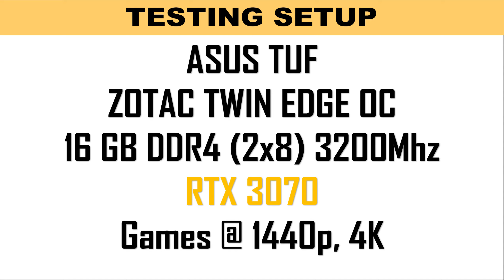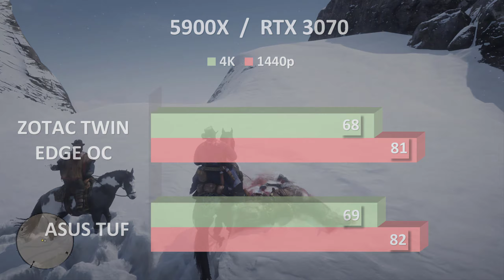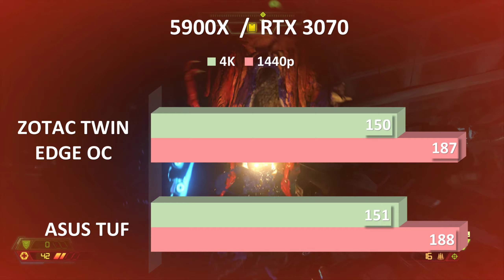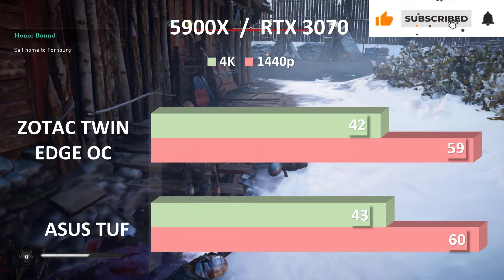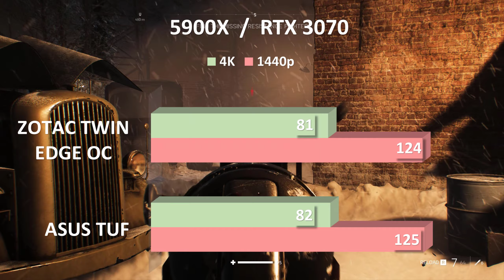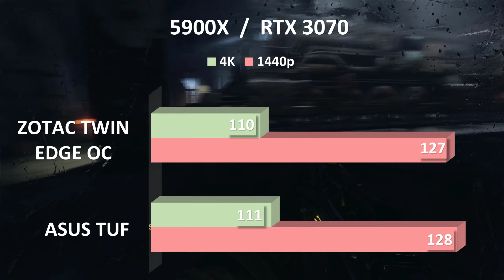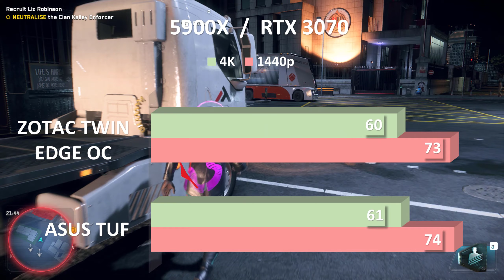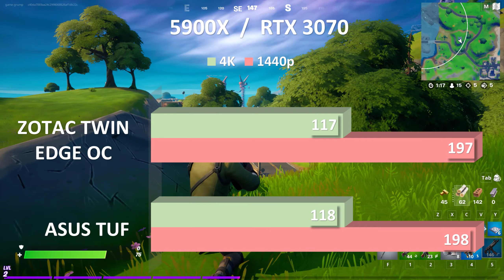ASUS 3070 TUF VS ZOTAC 3070 TWIN EDGE OC Benchmark Testing FPS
We review the new Zotac GeForce RTX 3070 Twin Edge OC, which is yet another of Zotac's performance-segment graphics cards designed to be as small and inexpensive as possible, optimized for the huge DIY market. Dating all the way back to its GTX 970 Twin Fan, Zotac has been developing compact graphics cards based on middle-of-the-market graphics cards that are of a short length, convenient to install, and have just the right custom-design bits to allow Zotac to sell the cards at close-to-reference pricing. The GeForce RTX 3070 Twin Edge OC in this review is no exception. The NVIDIA GeForce RTX 3070 itself is arguably the most important of the three RTX 30-series GPUs launched by NVIDIA thus far as it puts 4K-capable premium gaming performance into the hands of a much larger segment of the market.

TIMING
00:00   INTRO
00:15   RED DEAD REDEMPTION 2
01:19   DOOM ETERNAL
02:23   HORIZON ZERO DAWN
03:27   ASSASSIN’S CREED VALHALLA
04:29   BATTLEFIELD 5
05:32   METRO EXODUS
06:26   MARVEL’S AVENGERS
07:22   WATCH DOG LEGION
08:22   FORTNITE